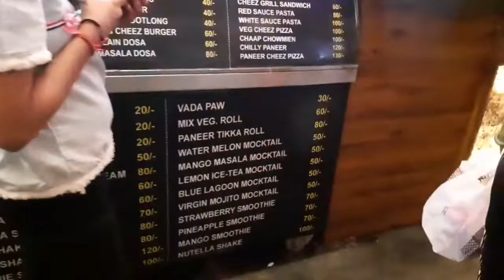Sitara Yaseen Parantha Recipe| sitarayaseen @sitarayaseensana 400k Celebration🥳|Jaipur Street Food